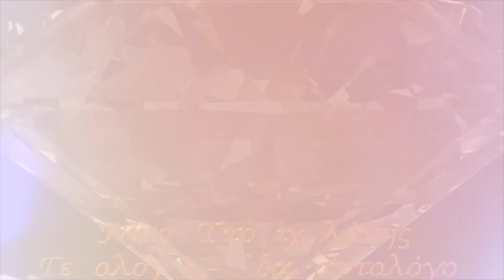06.07.2022 E283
Επιπλέον όλα τα κοσμήματα του GemShow συνοδεύονται από ΓΝΉΣΙΟ ΓΕΜΟΛΟΓΙΚΟ ΠΙΣΤΟΠΟΙΗΤΙΚΌ που πιστοποιεί την γνησιότητα των χαρακτηριστικών του κάθε κοσμήματος.

Δείτε τις εκπομπές μας στο κανάλι High TV στο Alert και στο Channel 9 καθημερινά!

Δευτέρα     17:00-18:00 High TV  + 18:00-19:00 Channel 9
Τρίτη           17:00-18:00 Channel 9  + 15:00-16:00 Alert TV
Τετάρτη      17:00-18:00 High TV  + 15:00-16:00 Alert TV
Πέμπτη       15:00-16:00 Alert TV
Παρασκευή 17:00-18:00 High TV  + 15:00-16:00 Alert TV
Σαββάτο      18:00-19:00 Sitia TV (Κρήτη) + 14:00-15:00 Channel 9
Κυριακή       15:00-16:00 High TV  + 14:00-15:00  + 18:30-19:30 Channel 9, και στο Sitia TV στις 18:00-19:00 (Κρήτη)